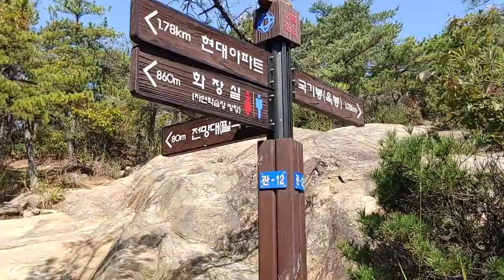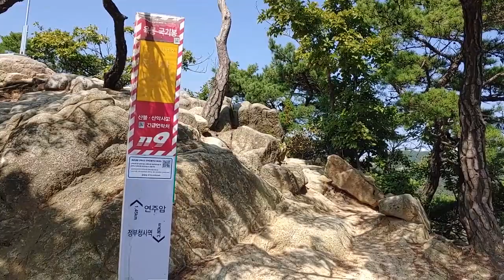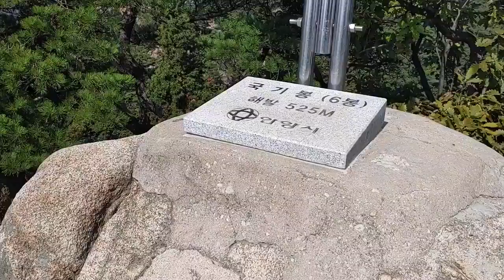관악산 곰바우길(관양동-6봉국기봉)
관양동 현대아파트에서 6봉국기봉까지 관악산 관양능선 곰바우길입니다.
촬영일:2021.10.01